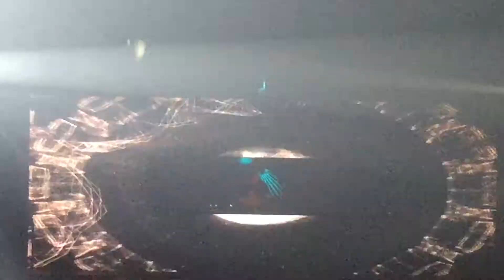DJ Partyraiser meets DR Peacock @BKJN Hemkade 2015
DJ Partyraiser meets DR Peacock @BKJN Hemkade Zaandam Getting into space.